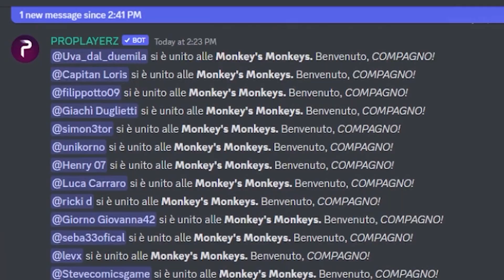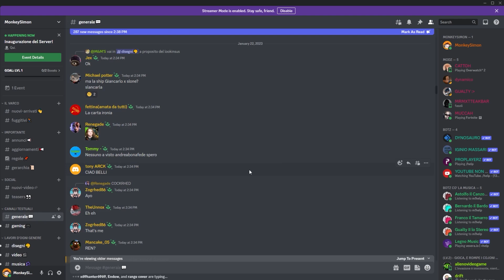TUTTE LE CLIP FINALI DELLA STAGIONE 1 CAPITOLO 4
Ringrazio tutti gli iscritti ed i miei amici (Pazzox, Gualty, Lord Unk, Legno, MrENRICO30, Dubby e Uomo Mucca) per aver contribuito all'involontaria realizzazione di questo vidoe.

Ricordatevi di utilizzare il codice MONKEYSIMON nello shop di Fortnite Supporta Un Creatore.

Le clip presenti nel video:

La vendetta attesa da un anno (00:00)
Il cuscino non esiste (00:15)
Gualty ha usato la forza (01:15)
Gli alberi mangiano le moto I (02:10)
Gli alberi mangiano le moto II (02:39)
Stealth Legno (04:01)
PAPERELLEH! NPC Version (06:21)
Vita da NPC I (07:03)
Jonesy è il mio armadietto, letterlamente (07:59)
LAMA VOLANTEH! (08:30)
Uno te entra in casa e ride (08:48)
Sono stato mangiato da Spongebob (10:00)
Prima emote aerea del gioco (10:49)
Trabucchi? Collab con AoE confirmed (11:21)
Il ritorno dello scudino scudone impazzito sgravato (11:59)
Attraversate con prudenza (12:14)
AO JONESY SQUALO! (12:31)
La magia di Gualty, il ritorno (13:23)
La moto di Blackbeard (14:12)
I bisognini di Pazzox (14:30)
IL SERVER DISCORD! (16:46)
Vittoria subacquea (18:00)
Hanno imparato ad aprire le porte (18:52)
AO JONESY GIALLO! (19:22)
L'uccello di Gualty (20:12)
AO IL BUNDLE DEI JONESY! (20:49)
Abbiamo temporaneamente rimosso: pavimento (22:52)
Il tavolo vince la world cup (23:35)
Neanche ci facciamo più domande (24:24)
Botta di scudo (24:43)
Scatto armato (26:15)
E KROATOMIS? I (26:31)
Vita da NPC II (26:59)
Vita da NPC III (27:52)
AO JONESY ER CAMPIONE! (28:13)
Bravi, usate il lanciarazzi (29:16)
LA LUNA (29:47)
E KROATOMIST? II (30:17)
Ho finito le clip finali (30:53)
Bello il portale (31:00)